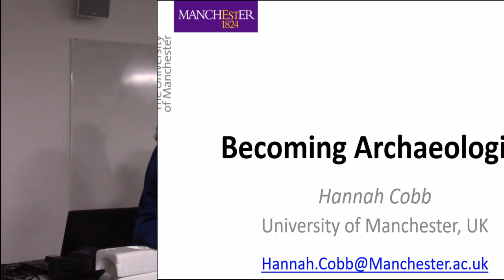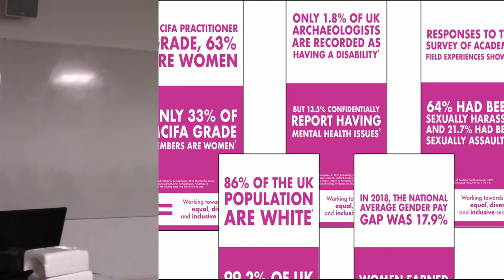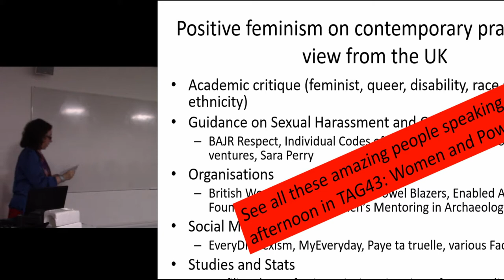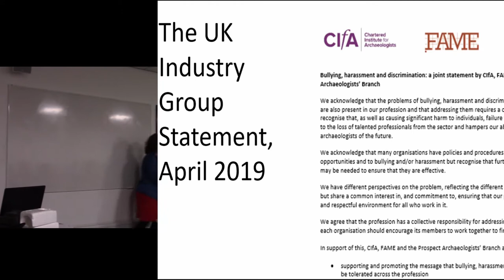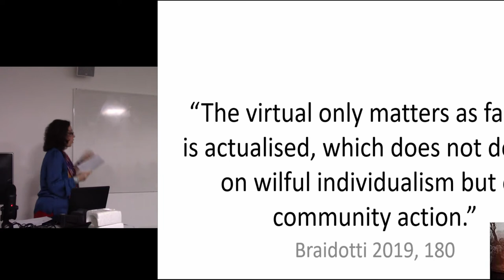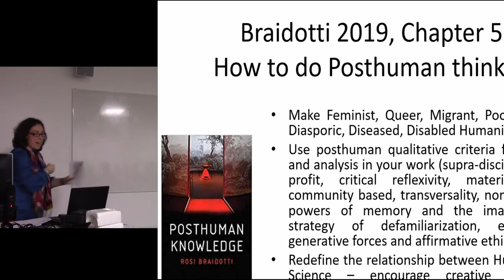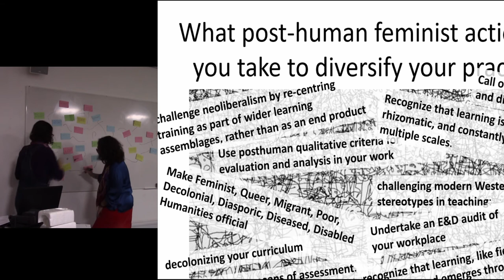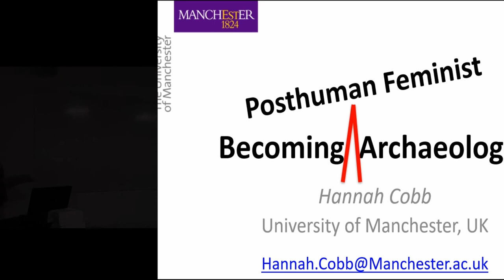Becoming Archaeologist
Post-Processual archaeologies have provoked considerable disciplinary soul searching about to how we can diversify our predominantly white, straight, male, able bodied, middle and upper class profession in the present, and how we can tell out non-normative identities in the past. There has been nearly four decades of such debate, and yet advances toward a diverse discipline are painfully slow. But what if the way we problematise this is the problem in the first place? When we discuss diversifying archaeology it is always in opposition to a norm (illustrated precisely by the first sentence of this abstract), and in turn we reify that norm. Thus, the steps we might take to diversify our profession are always caught in a tension which reproduces, and gives primacy to, the norms we seek to disrupt. Instead I turn to new materialist feminist approaches to consider how difference is emergent, and examine how, if we shift our attention to consider the assemblages of becoming archaeologist, we can move beyond foregrounding problematic constants by examining how past and present archaeological identities are materialised.

Hannah Cobb, University of Manchester